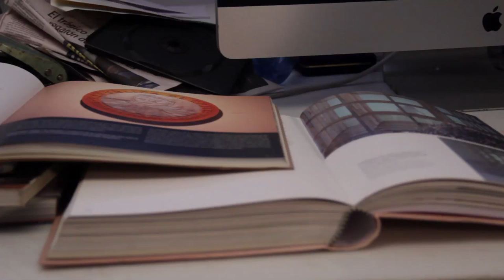Bernardo Oyarzún - Artista visual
Mi actividad artística esta vinculada al contexto popular, a los espacios marginales y congruencias estéticas que emergen de estos sitios. Funciona básicamente a partir de la inclusión y colaboración de estos estratos territoriales. De estos procesos surgen temáticas en obras que responden a percepciones de estéticas domésticas, conocimientos empíricos, ingenio autodidacta, transmisiones de conocimientos y visiones críticas sobre el lugar.

Mis objetivos son visibilizar y aprender de estas gestualidades y sinergias locales que constituyen formaciones culturales  específicas y de pertenencia, me identifico con ello, con lo propio, con lo que  entiendo por original, primario y primitivo. Normalmente rescato información y modelos que subyacen en lo minúsculo, lo pintoresco, lo folklórico lo artesanal, lo misterioso, lo mitológico, lo indígena, lo que se relaciona localmente. Mi obra es una reiteración de relaciones estéticas disonantes de los espacios hegemónicos del arte.